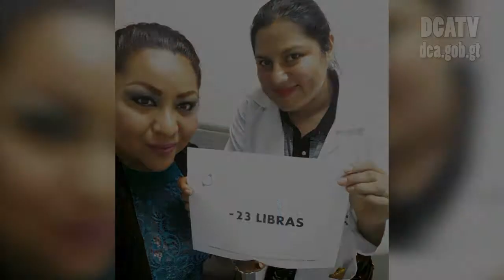Dalia Santos nos cuenta cómo conjuga su papel de madre con el de vocera de tránsito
Miles de mujeres madres inician su día desde muy temprano, luchando por ser lo mejor para sus hijos y lo mejor para ellas mismas. Son profesionales, amas de casa, trabajadoras; lo son todo para sus seres queridos.

Dalia Santos, vocera de la Policía Municipal de Tránsito de Villa Nueva es una de ellas.